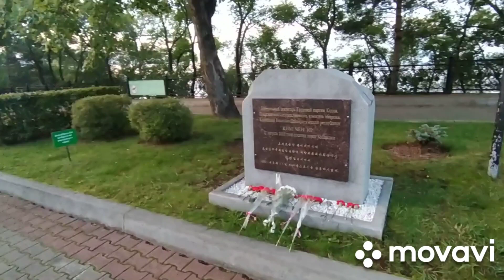Наводнение на Амуре в Хабаровске. Хабаровский край 27.08.2022г.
последние годы в Хабаровском крае  наблюдается значительное повышение уровня Амура, которое приводит к затоплению территорий некоторый жилых массивов и селений, находящихся рядом с рекой. Гидрологи прогнозируют повышение уровня Амура до 500 метров. Сегодня уровень Амура составляет 484 метра.

Сегодня на набережной проводится молодëжное мероприятие "Скейт Парк".